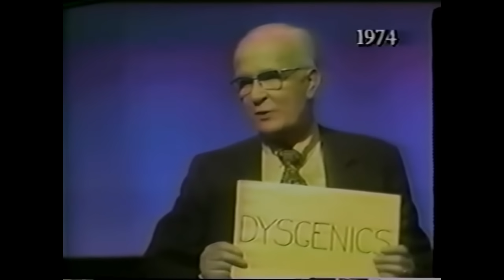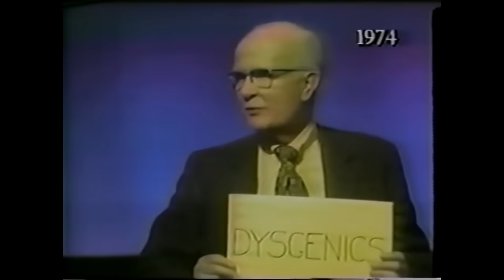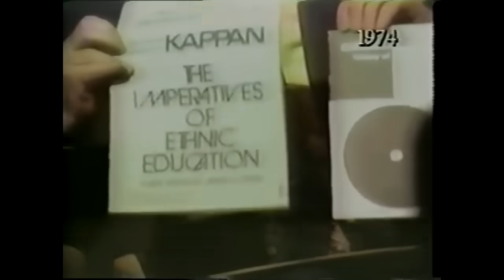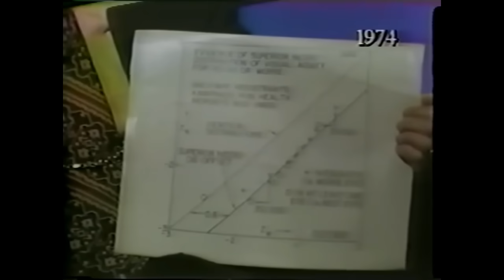Dr Frances Welsing debate william shockley 1974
DR frances shuts william down